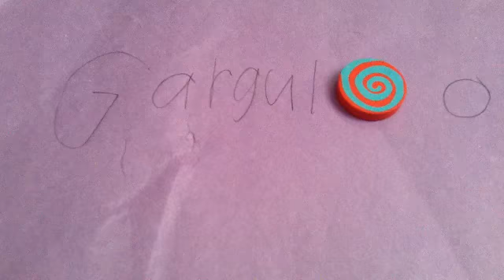Garguloo episode #1 garguloo comes to earth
Garguloo leaves his own planet because it was blown up by Mr. Googles and goes to the planet earth and Mr. Googles follows him.